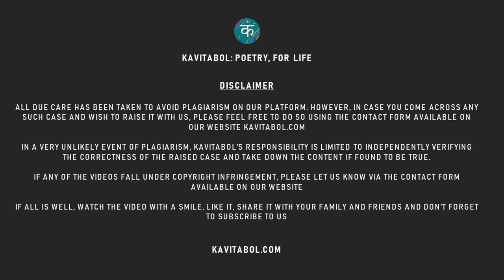Kavitabol - English - Northern Lights - Naavinya Dhawale - kavitabol.com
Kavitabol Kids